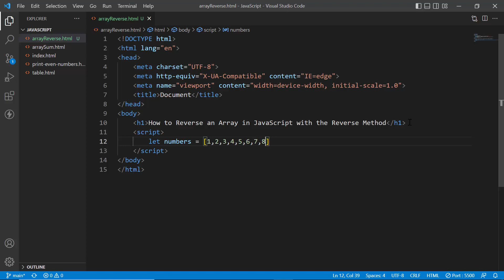How to Reverse an Array in JavaScript with Reverse Method | JS Problem Solving | Learn With Sazzad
Manipulating data is a significant part of the role, and building the foundations now will help you later down the road when you're working with large databases.